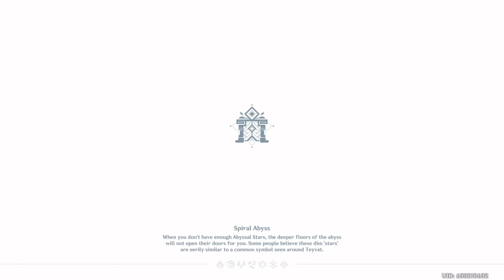SPIRAL ABYSS GRAND DISPLAY 33 | Let's Play Genshin Impact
What up everybody; Bringing you some Genshin Impact gameplay.

Genshin Impact takes place in the world of Teyvat, which is home to seven nations, each of which is tied to a different element and ruled by a different god.

The story follows the Traveler, who has traveled across countless worlds with their twin sibling before becoming separated in Teyvat. The Traveler travels in search of the lost sibling with their companion Paimon and becomes involved in the affairs of Teyvat's nations.

How will the story turn out. Stay and find out.